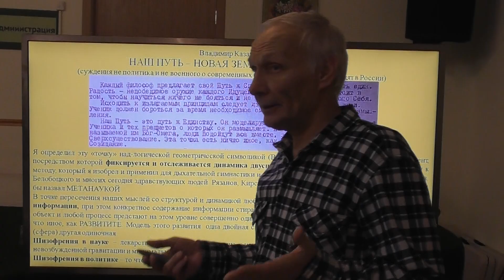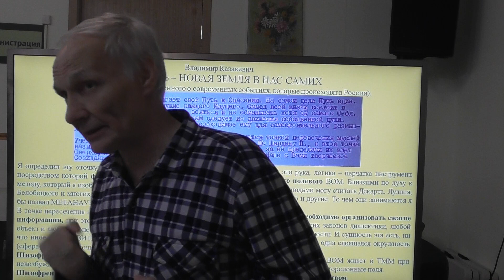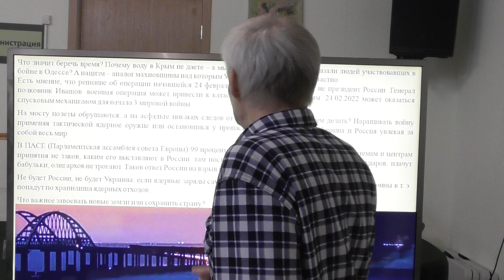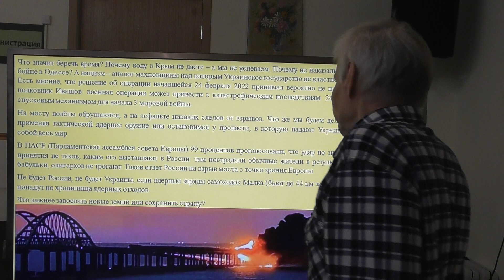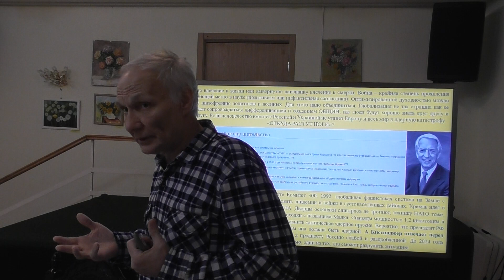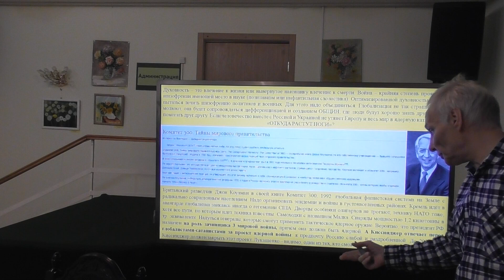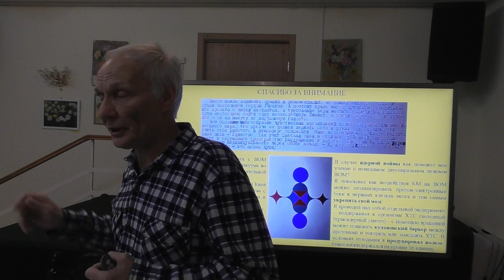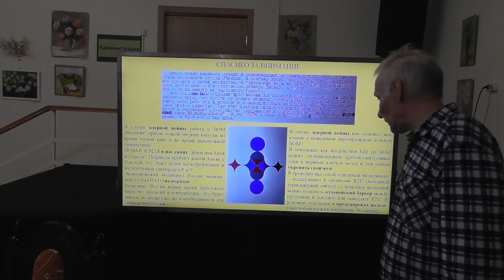Наш путь - новая земля внутри нас. Владимир Казакевич исследователь волновой природы человека